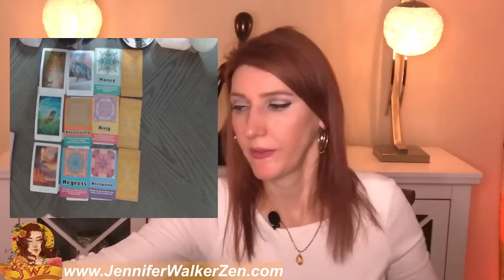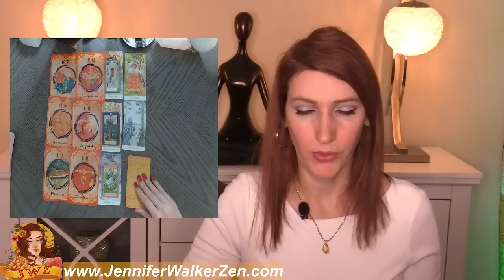LEO YES, THIS MESSAGE IS MEANT FOR YOU! NEXT THREE MONTHS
LEO YES, THIS MESSAGE IS MEANT FOR YOU! NEXT THREE MONTHS. I use Angels, oracle cards, tarot and so much more for this almost personal tarot reading!
My name is Jennifer Walker Zen and I have dedicated my time to bringing psychic predictions and divine messages from the Universe to you. In today's tarot card reading, we'll be looking into your love life during the month of SEPTEMBER. Much can change and happen in a month, that's why each reading contains a tons of clarification of tarot and oracle cards to provide you with as much information about your love life as possible.